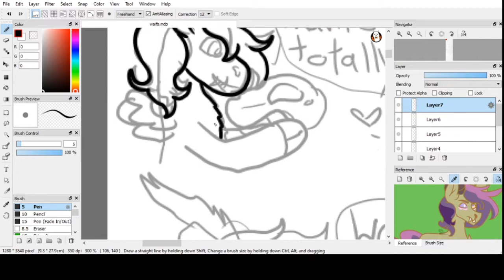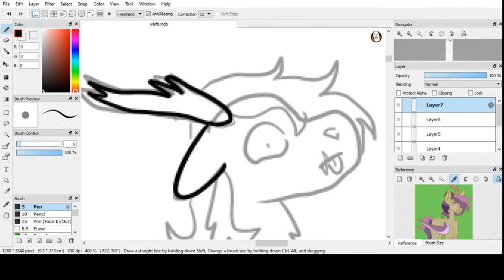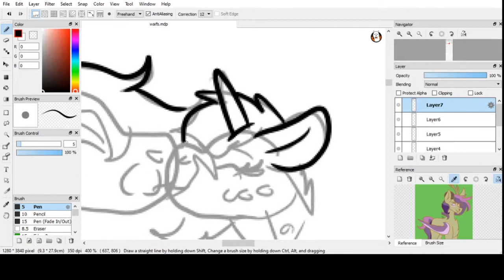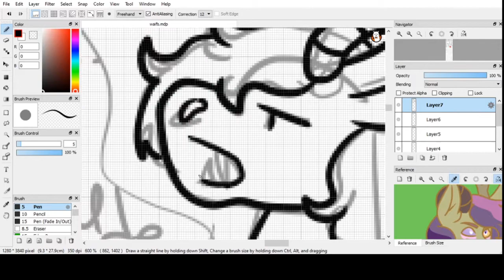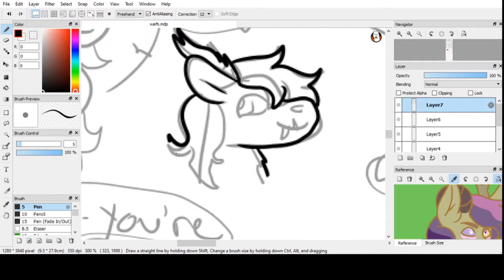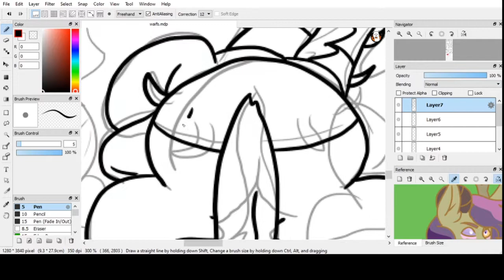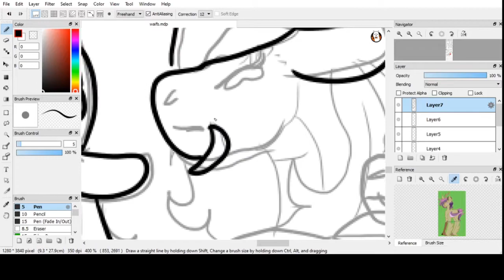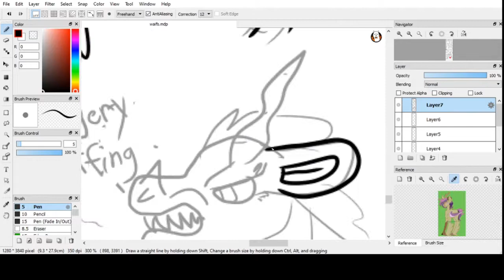Speedpaint: Comic Lining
Just a small WIP that showcases how I do the lines of my large sloppy comic pages ^.^

The other characters belong to me.
Fluttershy belongs to Hasbro
-Glass Hero by Bird Creek
-Gemini Robot by Bird Creek
-Paintball Theme by Bird Creek
-Death Match by Bird Creek
-The Big Beat 80s by Kevin McLeod, Syrinx Starr.mp3